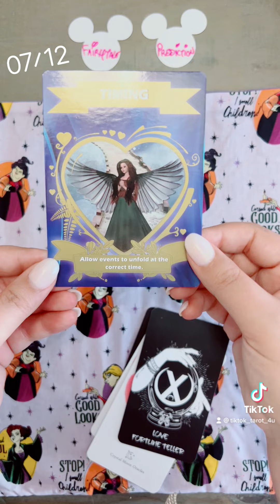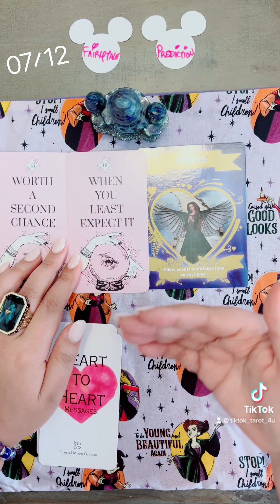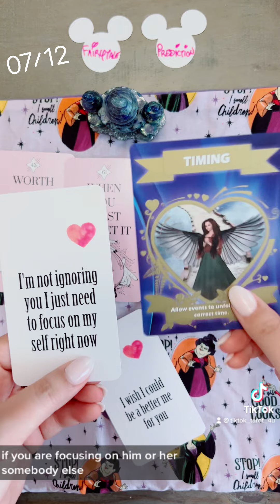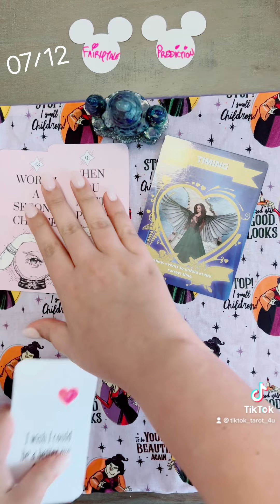Pile 2 love reading